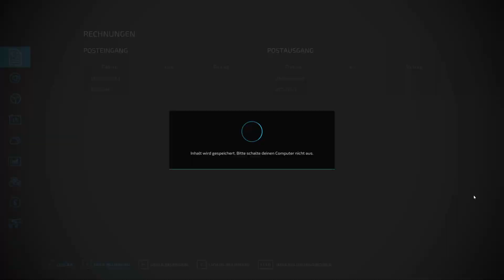LS 22/ Old Farmers/ #090/ Die ersten Vorbereitungen für die Trauben/ Jenco/ Pc/ Deutsch/ Schulz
Moin Freunde, wir schreiben das Jahr 1980 wo man sagt das alles besser war. Ich haben Lust auf ein neues kleines Projekt die Old Farmers, wir spielen mit alten Fahrzeugen und Gerätschaften auf einer wunderschönen Alten Karte der Old Strem Farm. Schaut gerne zu wie unsere Entwicklung von meinen Hof ist und wie ich voran komme.